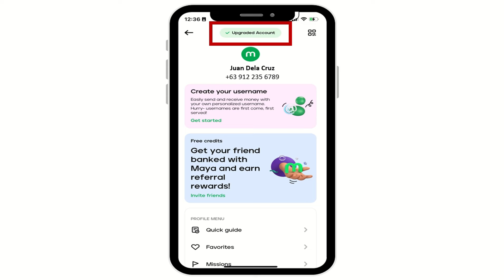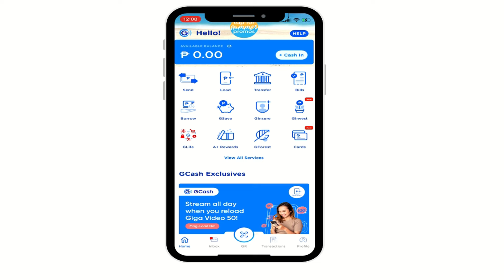Send MONEY PAYMAYA TO GCASH | MAYA to GCASH 2024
In this video I'm going to teach you the step-by-step process on how to send money from maya to gcash 2024. I hope this video is helpful for you in learning to transfer money from paymaya to gcash.